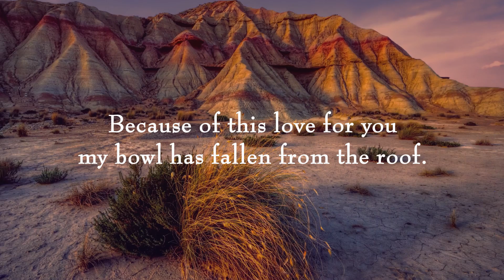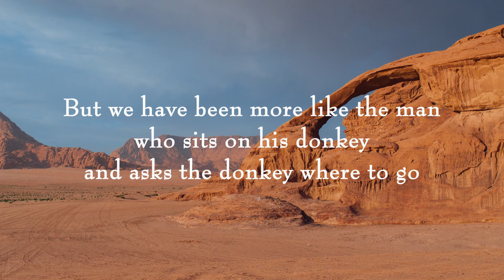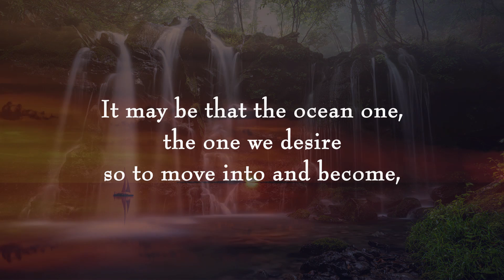Fallen from the roof - Rumi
***All the revenues from donations and YouTube Ads are distributed amongst families living in poverty and have great difficulty making their ends meet.***

Mawlana Jalaluddin Rumi, the 13th century mystic poet, was truly one of the most passionate and profound poets in history. Now, today his presence still remains strong, due in part to how his words seem to drip of the divine, and startle a profound remembrance that links all back to the Soul-Essence.

Voice & Music: Md Taufikur Rahman

Transcription:

You that give new life to this planet,
you that transcend logic, come.
I am only an arrow.
Fill your bow with me and let fly.

Because of this love for you
my bowl has fallen from the roof.
Put down a ladder and collect the pieces, please.

People ask, But which roof is your roof?
I answer, Wherever the soul came from
and wherever it goes at night,
my roof is in that direction.

From wherever spring arrives to heal the ground,
from wherever searching rises in a human being.

The looking itself is a trace
of what we are looking for.

But we have been more like the man
who sits on his donkey
and asks the donkey where to go.

Be quiet now and wait.

It may be that the ocean one,
the one we desire so to move into and become,
desires us out here on land a little longer,
going our sundry roads to the shore.